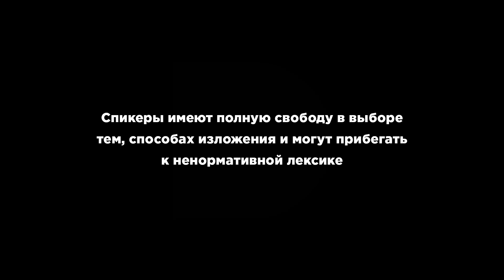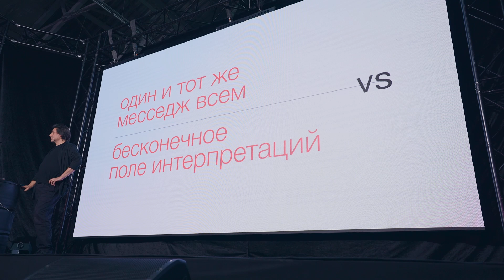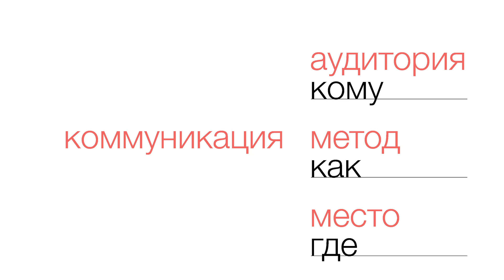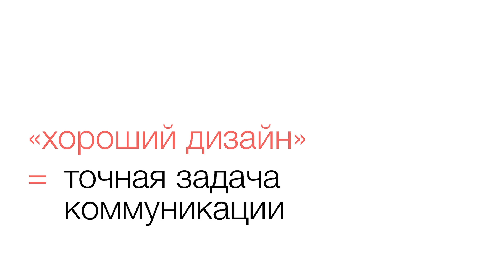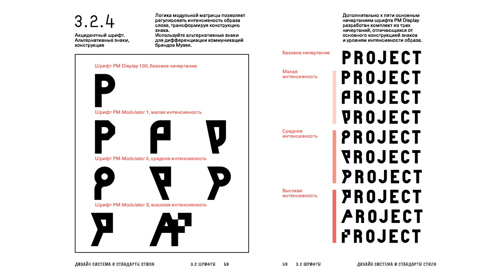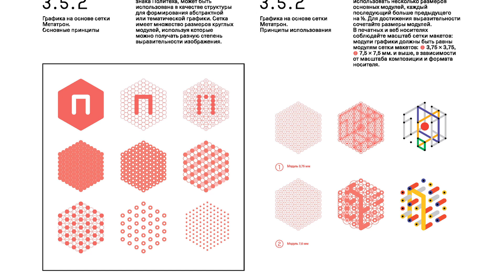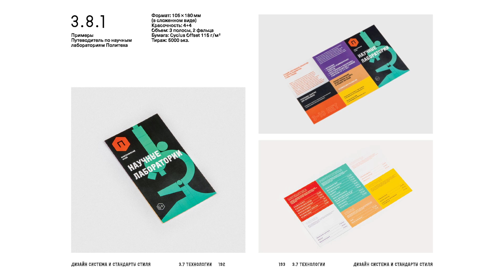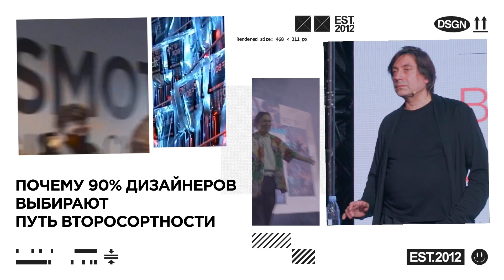Что такое хороший дизайн и как с ним бороться | Дмитрий Ликин | Prosmotr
«В дизайне я сталкиваюсь с бесконечным количеством мути: нравится, не нравится, критерии едут. Но должен быть способ отделять А от Б, плохой дизайн от хорошего. Я нашел 2 формулы, которыми хочу поделиться» Одно из главных заблуждений начинающих и даже давно практикующих дизайнеров в том, что основная цель хорошего дизайна быть красивым и всем нравится. Дмитрий Ликин уверен: такой дизайн никому не запомнится, а в попытках всем угодить, большинство дизайнеров начинают идти по пути второсортности.

В своей лекции Дмитрий разобрал, в чем цель дизайна и тех, кто его создает. Вы узнаете, как правильно выстроить коммуникацию со зрителем. Почему креативная индустрия отказывается от строгих норм и идеалов, делая уникальность главной ценностью. Как 90% дизайнеров начинают создавать одинаковые работы и видят в этом свой профессионализм. Почему сегодня вам стоит отказаться от мудбордов, чтобы завтра вас не заменила нейросеть. Какая задача на самом деле стоит перед дизайнерами, и как эту задачу правильно решать. «А иначе дизайнер из волшебной профессии превращается в бесконечное количество жопо-часов, которые ты проводишь перед монитором»

00:00 В чем мы сегодня разберемся?
02:20 Главное отличие искусство от дизайна
07:10 Как создать эффективную коммуникацию
14:14 Что такое хороший дизайн
16:03 Почему креативная индустрия отказывается от идеалов
20:18 Мета-коммуникация в дизайне
25:07 Почему 90% дизайнеров выбирают путь второсортности и как от него уйти
31:35 Ради чего стоит быть дизайнером
35:36 Вопросы

Лекции «Что такое хороший дизайн и как с ним бороться» Дмитрия Ликина, партнера Wowhaus, ex-главного художника Первого канала.